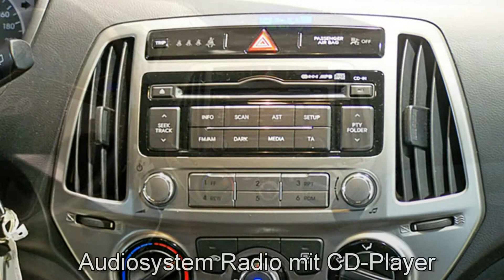Hyundai i20 302187 Star Dust "AUTOHAUS S&K NEUWULMSTORF"